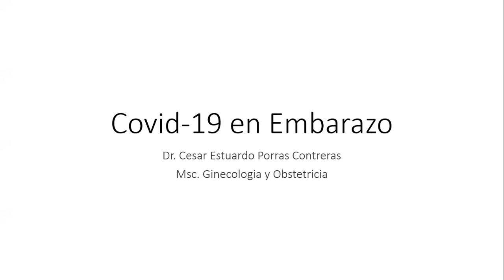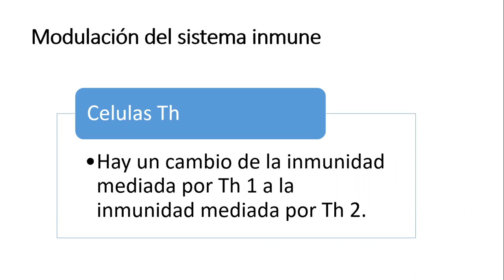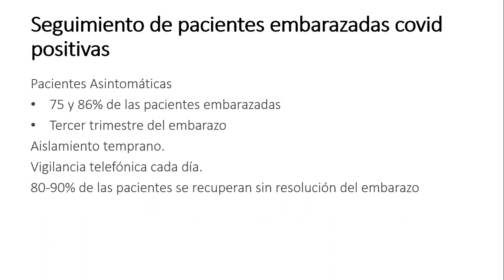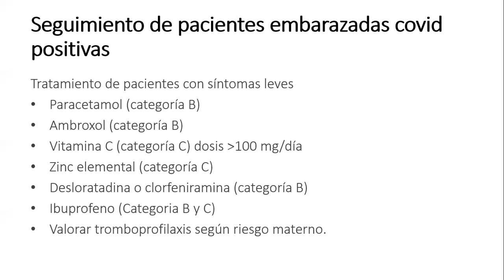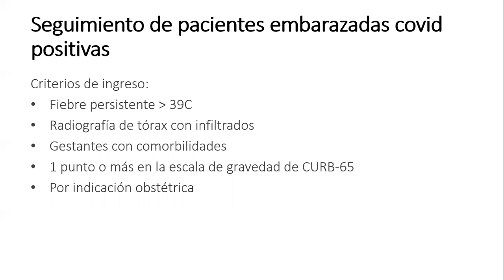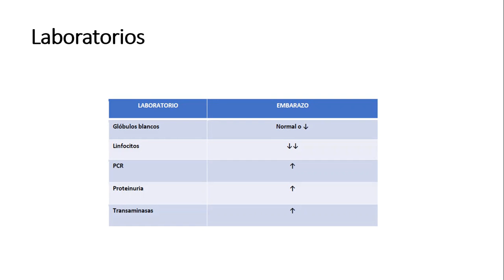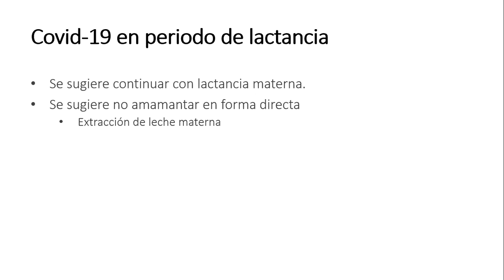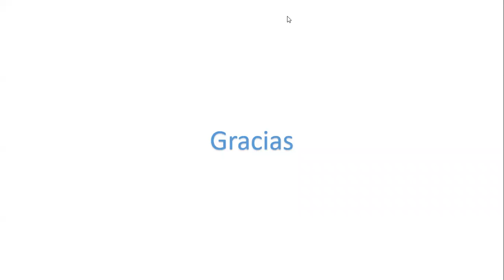Sesión 7 Embarazo y COVID19